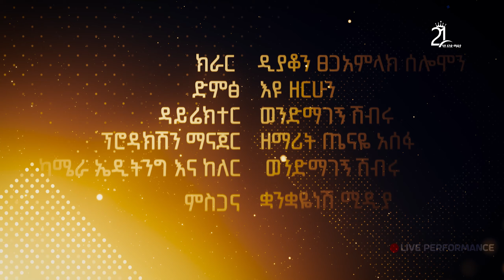በሚፈርደው ፈረዱበት || በዘማሪ ዲያቆን እንዳለው አለሙ Zemari Deacon Endalew Alemu Bemeferdew feredubet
Ethiopian Orthodox Tewahedo Spiritual YouTube Channel Content

እነዚህንና የመሳሰሉ ተተኪ ዘማሪያንን ለማበረታታት ከፈለጋችሁ ከዚህ በታች ባለው አድራሻ አበረታቱ
በሚፈርደው ፈረዱበት የመዝሙሩ ባለቤት ዘማሪ ገብረዮሐንስ ገብረፃድቅ
21 MEDIA ሃያ አንድ ሚዲያ ኦርቶዶክሳዊ የቪድዮ ትምህርቶች፣ መዝሙራት፣ ምክረ አበው፣ ብሒለ አበው፣ ወቅታዊ የቤተክርስቲያን መረጃዎች፣ የሚቀርቡበት መድረክ ነው። ማንኛውንም ኦርቶዶክስ ተዋሕዶን የተመለከተ ቁም ነገር ሲፈልጉ የመጀመሪያ መድረሻዎን 21 MEDIA ሃያ አንድ ሚዲያ ቢያደርጉ ይጠቀማሉ። የቤተ ክርስቲያናችንን መሠረተ እምነት፣ ሥርዓት፣ ትውፊትና ታሪክ መማሪያና ማስተማሪያ ወደ ሆነው የኢንተርኔት ዐውደ ምሕረት እንኳን ደህና መጡ።